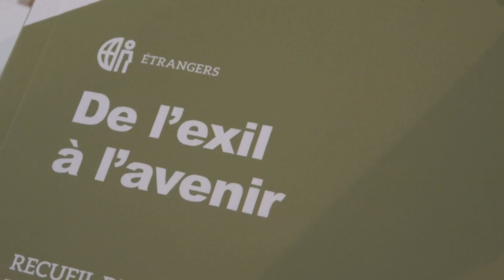Fédération des CPAS - Colloque "Parcours d'exil et accès à l'emploi"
Un reportage réalisé par l'Union des Villes et Communes de Wallonie concernant un colloque organisé par la Fédération des CPAS au sujet du parcours d'exil et de l'accès à l'emploi. C’est en effet, à la Bourse de Namur, le vendredi 13 octobre 2023, que la Fédération des CPAS wallons, en collaboration avec le Crésam, une asbl qui soutient l’action des professionnels de la santé mentale, organisait un colloque intitulé "Quelles convergences possibles entre le parcours d’exil et l’accès à l’emploi ?". Un colloque qui intervenait également pile au moment de la sortie d’un nouvel ouvrage dans la collection « Boîte à outils des CPAS » de l’UVCW, intitulé "De l’exil à l’avenir".

Ainsi, les migrants qui décident de s’installer en Belgique souhaitent obtenir un travail, signe d’indépendance et de nouveau départ. Cependant, l’accès au marché de l’emploi pour ces personnes représente un défi, tant pour elles-mêmes que pour le pays d’accueil. Bien que l’objectif annoncé par le monde politique belge soit de favoriser l’emploi des personnes migrantes, dans les faits, les politiques d’intégration en cours ont montré leurs limites.